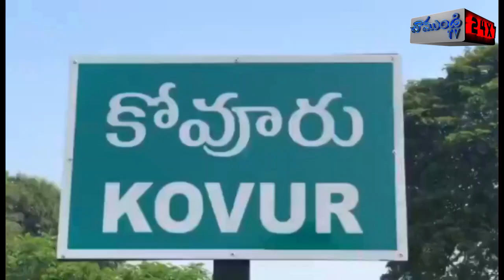ఇంట్లో లేని సమయంలో దొంగల చోరీ / KOVUR / NELLORE / CHAMUNDI TV 24X7 NEWS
నెల్లూరు జిల్లా కోవూరు బందారుమాన్యంలో చోరీ జరిగింది. ఇంట్లోని తలుపులు పగులగొట్టి సుమారు అరవై గ్రాముల బంగార్ని,పదివేల రూపాయల నగదును చోరీ చేశారు. పోలీసులకు యజమానులు ఫిర్యాదు చేయడంతో స్థలాన్ని పరిశీలించి కేసు నమోదు చేశారు. క్లూస్ టీమ్ ద్వారా పలు ఆధారాలను సేకరించారు. అనంతరం కోవూరు ఎస్సై కృష్ణారెడ్డి మీడియాకు వివరాలు తెలియజేసారు. వేమరెడ్డి రాధిక తమ కుటుంబంతో వ్యాక్సిన్ వేయించుకునేందుకు గత ఐదు రోజుల క్రితం నెల్లూరు లోని తమ కూతురు గృహానికి వెళ్ళారన్నారు. ఈ క్రమంలో ఇంట్లో లేకపోవడంతో దొంగలు ఇంట్లో చోరీకి పాల్పడరన్నారు. తలుపులను రాడ్లతో విరుగగొట్టి బీరువాను సైతం పగులగొట్టారన్నారు. బాధితుల ఫిర్యాదు మేరకు అరవై గ్రాముల బంగారం పదివేల రూపాయల నగదును దొంగ లిముచినట్లు మీడియాకి తెలియజేశారు. కేసు నమోదు చేసి దర్యాప్తు చేస్తున్నామని తెలిపారు. ఊరికి వెళ్లటప్పుడు ఇటువంటి ఘటనలు జరగకండ జాగ్రత్త పడాలని సూచించారు. ఇంట్లో విలువైన వస్తువులు ఉంచి ఊరికి వెళ్లవదన్నారు. ఇలా ఎక్కువ రోజులు ఊరికి వెళ్ళేటప్పుడు పోలీసులకు సమాచారం ఇవ్వాలన్నారు.